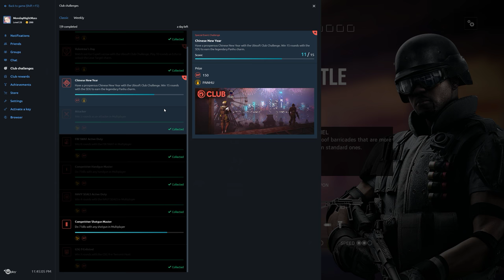Rainbow Six Siege + Part 1581 + Bank TDM Bomb + White Noise pcgaming crew